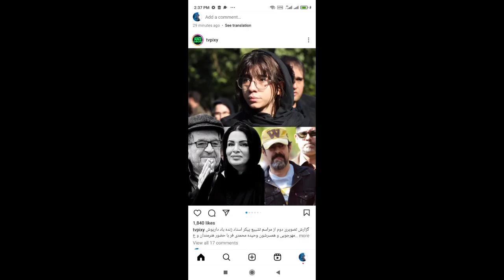دستگیر شدن عامل اصلی کشته شدن داریوش مهرجویی و همسرش توسط کارگاهان انتظامی دقایقی قبل _ اعتراف کرد